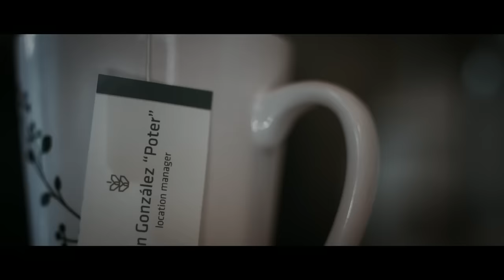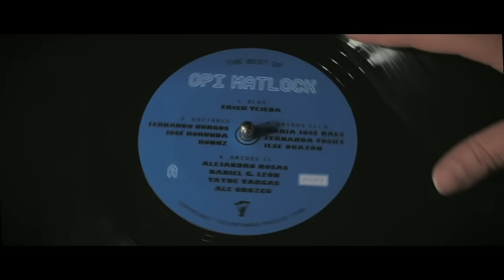Hello Seahorse! - Animal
Entretanto es un cortometraje y una colección de sencillos que Hello Seahorse! publica en el 2015.
Animal es el primer sencillo y 4to. capitulo del cortometraje.
Realizado por Triunfando Macizo con el apoyo de Timberland.